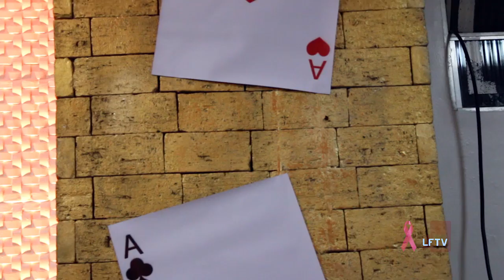Vilas Coiffeur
Nesta quarta feira, no Salão Vilas Coiffeur, a primeira noite das celebridades trouxe para Vilas do Atlântico um pedacinho de Las Vegas, e a LFTV estava presente fazendo a cobertura do evento.